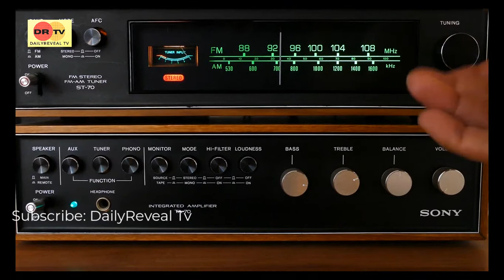Thousands of Star Systems Can See Earth || Scientists Report Says || DailyRevealTv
The scientists reported that there are 1,715 star systems that could have spotted Earth since about 5,000 years ago. In the next 5,000 years, 319 more star systems will be added.
 Scientists said One might imagine that worlds beyond Earth that Aliens have already detected us, are making the same plans for our planet and solar system,”